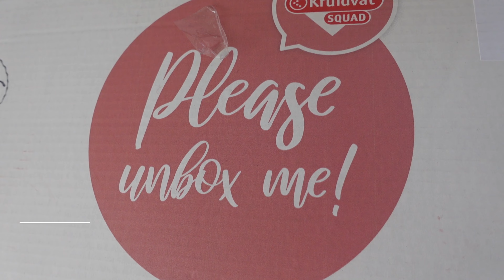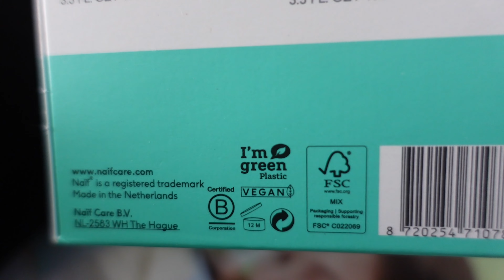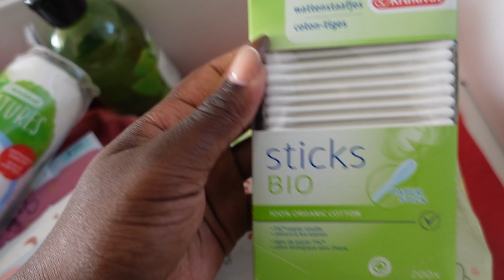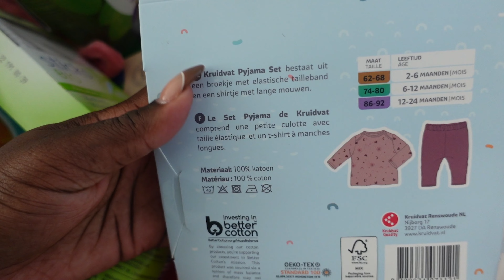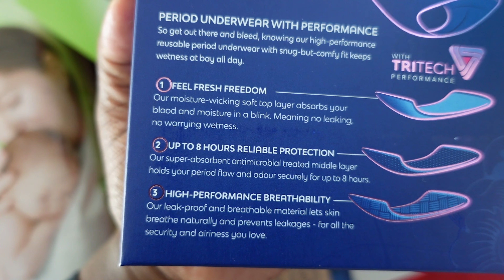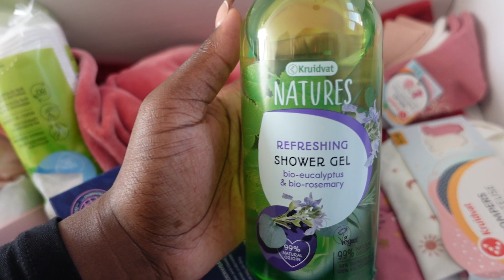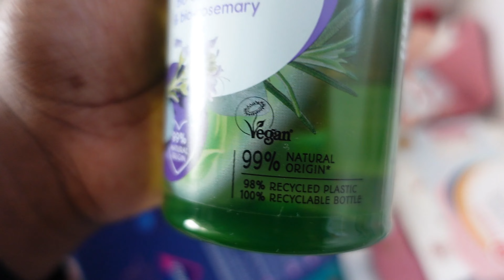Vlog 33 | DYI KANEEL KNOPEN & WINACTIE DIEMAE MATRASJE (Mozesmandje) | MORE THAN A MOM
Leuk dat jullie weer kijken naar een nieuwe vlog!

In deze vlog zie je hoe ik zelf kaneel knopen probeer te maken en een leuke winactie!

Ik geef in samenwerking met diemae een Diemae matrasje weg voor een mozesmandje! Je mag m geheel naar keus samenstellen. Wat moet je doen? Volg diemae op Instagram en laat een reactie achter onder deze video! GOOD LUCK!

Iedere maandag en donderdag om 12:00 uur upload ik een nieuwe video!

Wil je geen video's missen? Abbonneer je dan op mijn kanaal

Veel kijk plezier en laat je even weten wat je van deze video vond? Vind ik leuk!

Liefs,

Sigourney en kids!